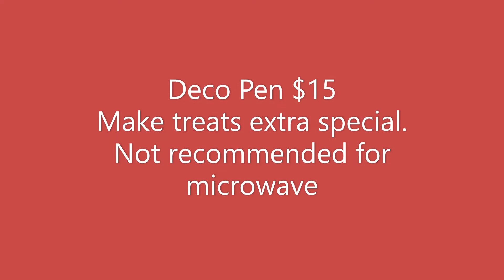To and From on sale through November 8